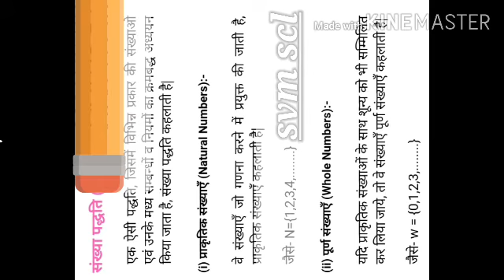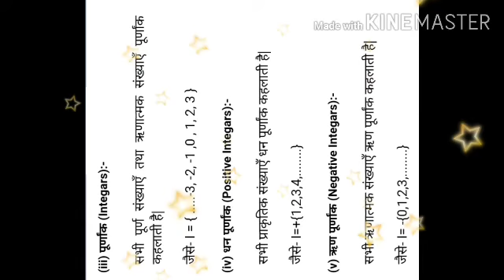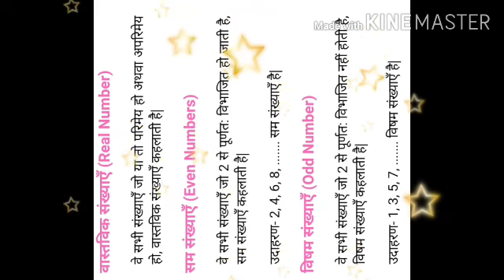Class 9 Maths Chapter 1 Deffenation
संख्या पद्धति